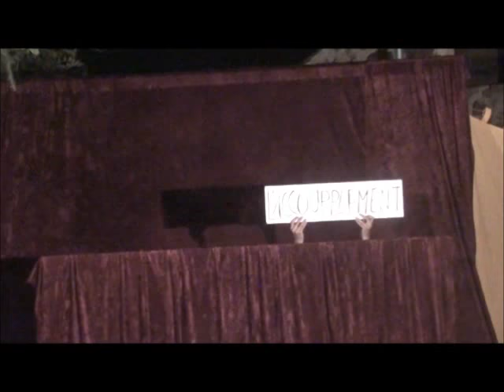Spectacle Les fous de l'amour au camping 16 septembre avec légendes.wmv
Spectacle, théâtre dansé, "Les fous de l'amour" au camping Le P'tit Bonheur à ESCARO en Pyrénées Orientales près du Canigou et de Prades : Avant première Résumée en plein air par une douce soirée de septembre 2012. Le couple dans tous ses états depuis les premières étreintes jusqu'à la fin à découvrir.
MALHEUREUSEMENT j'ai du supprimer plusieurs morceaux de musique protégés malgré qu'elle aient plus de 20 ans. Pour les brevets d'invention après 20 ans c'est bon mais pas pour la musique, c'est stupide mais c'est ainsi !!